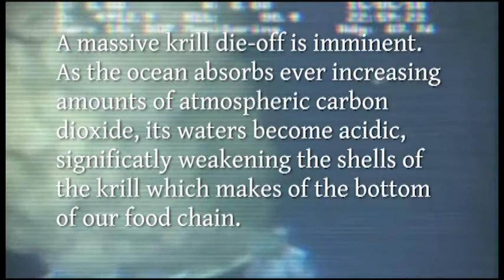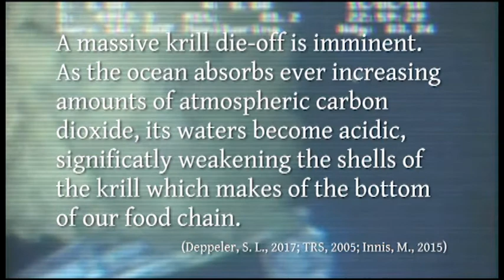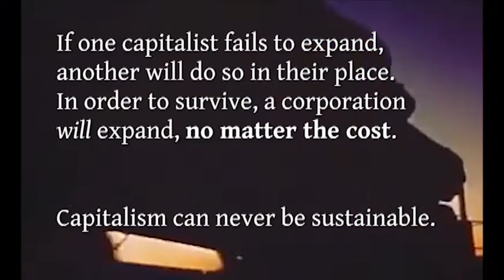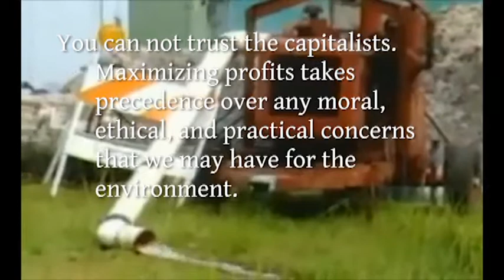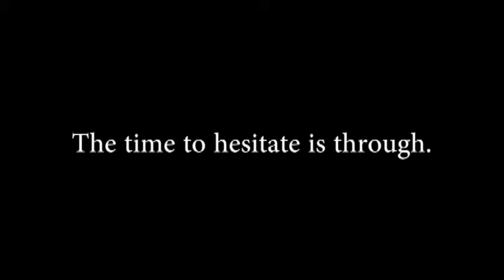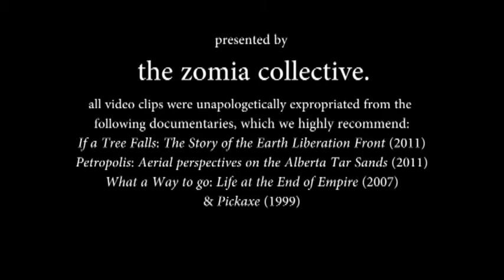Capitalism and Climate Change - Is Capitalism Sustainable?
So, you're worried about climate change... capitalism, green or not, can not save us. Radical problems often require radical solutions. And given the time-sensitive nature of our current climate crisis, any proposed solution to climate change which does not address the failures of capitalism, as well as the limitations to affect political change in a "capitalist democracy," is destined to fail.

SOURCES

On sea-level rise:

Rignot, E., Mouginot, J., Morlighem, M., Seroussi, H. & Scheuchl, B. (2014). “Widspread, rapid grounding line retreat of Pine Island, Thwaites, Smith, and Kohler glaciers, West Antarctica, from 1992 to 2011.” Geophysical Research Letters, 41(10).

DeConto, R. M., & Pollard, D. (2016). “Contribution of Antarctica to past and future sea-level rise.” Nature 531.

On species extinction:

Waters, C. N., Zalasiewicz, J., Summerhayes, C., Barnosky, A. D., Poirer, C., Gauszka, A.,... Wolfe, A. P. (2016). “The Anthropocene is functionally and stratigraphically distinct from the Holocene.” Science, 351(6269).

Deppeler, S. L., & Davidson, A. T. (2017). “Southern Ocean phytoplankton in a changing climate.” Frontiers in Marine Science 4.

The Royal Society (2005). “Ocean acidification due to increasing atmospheric carbon dioxide.” London, UK: The Royal Society

Innis, M. (2015, October 15). “Warming oceans may threaten krill, a cornerstone of the Antarctic ecosystem.” The New York Times.

Chomsky interview:

The Nation (2011, January 24). Noam Chomsky: How climate change became a 'liberal hoax'.

On CEOs and Paris Accord:

Fang, L. (2017, June 4). “CEOs praised for backing the Paris Accord also funded lobbyists pushing Trump to withdraw.” The Intercept.

On Climate Change and Corporations:

British Petroleum (n.d.). “Taking action on climate change.”

Heele, R. (2013). “Tracing anthropogenic carbon dioxide and methane emissions to fossil fuel and cement producers, 1854–2010.” Climatic Change, 122(1).

Riley, T. (2017, July 10). “Just 100 companies responsible for 71% of global emissions.” The Guardian.